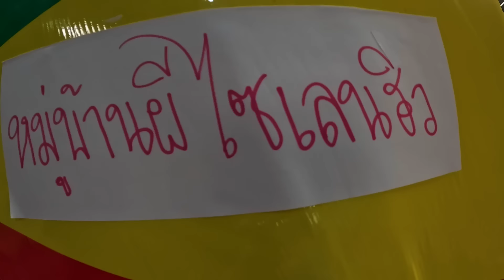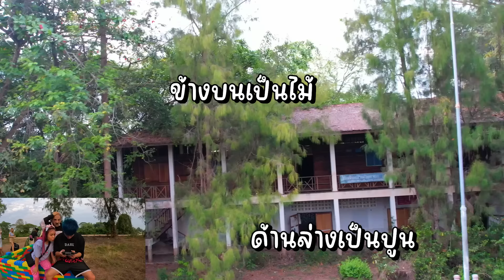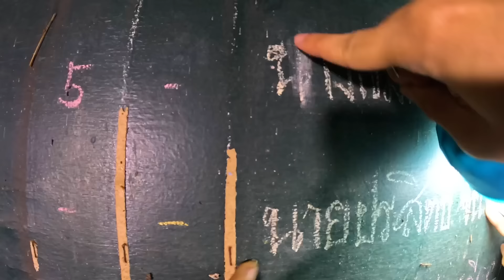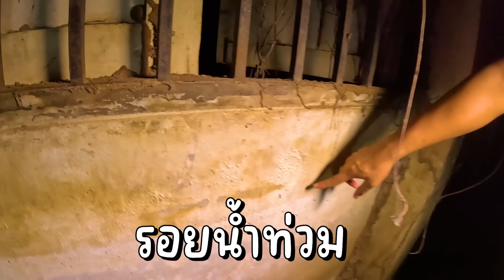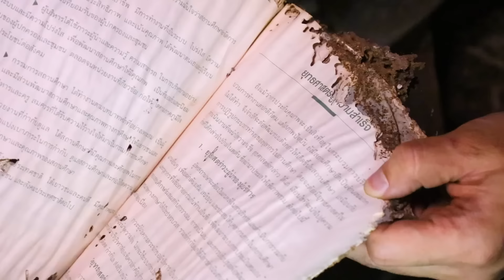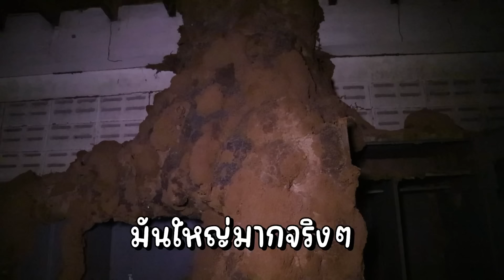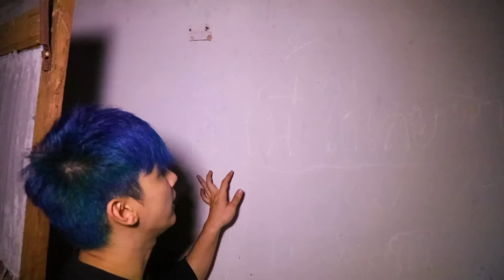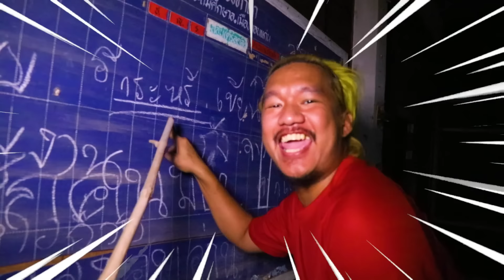ผจญภัยโรงเรียนตุ๊กตาผี!! คือ..ตุ๊กตามันส่งเสียงขึ้นมาได้ยังไงก่อน เห้ย!?